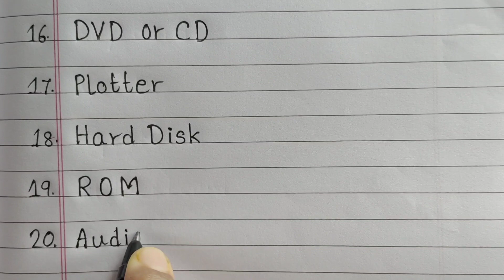20 Computer Parts Name | 20 Computer Parts Name In English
20 Computer Parts Name In English